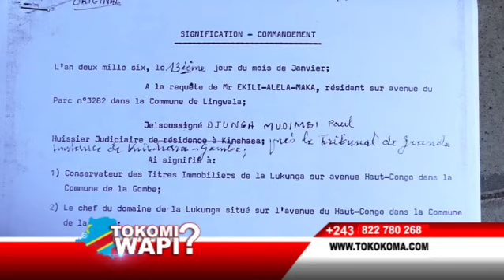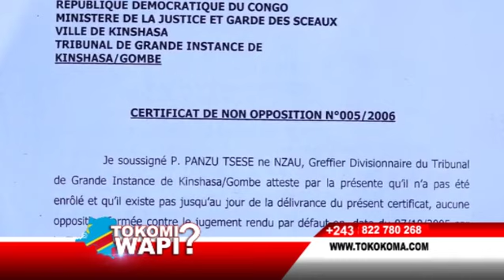TOKOMI WAPI 11 12 2020 ORANGE KINSHASA EBOTOLI PAPA LOPANGO?